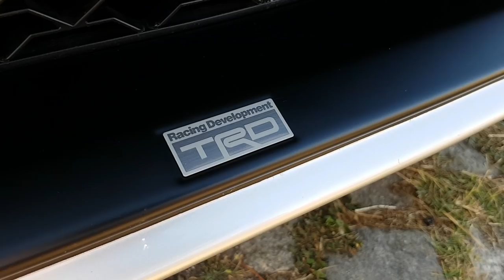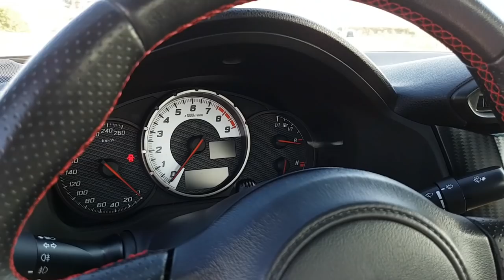Toyota GT86 2.0 200 CV | AllSpeedDrive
Boas pessoal sejam bem vindos a mais um video. Hoje temos aqui no canal um Toyota GT86 um carro bem divertido de conduzir. Espero que gostem do video, não esquecendo de pôr um Like, Comentar o que vocês acharam do carro, Partilhar o video e SUBSCREVER ao canal. Obrigado a todos ;) Fiquem Bem!